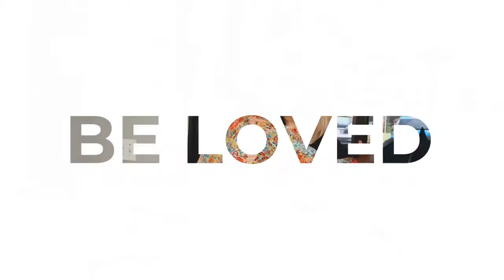The Difference Between Conversion and Consecration | Part 3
If this is your first time joining us, feel free to fill out a digital connect card at the link provided below. We would love to be able to get to know you and keep you updated on future services!